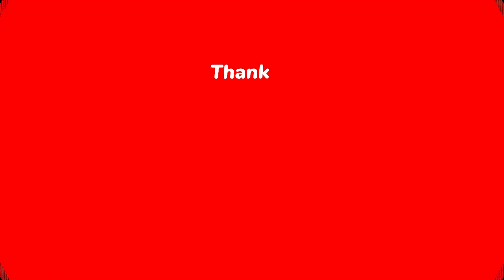Edouard Mendy, N'Golo Kante Chelsea injury news and updates ahead of Crystal Palace clash